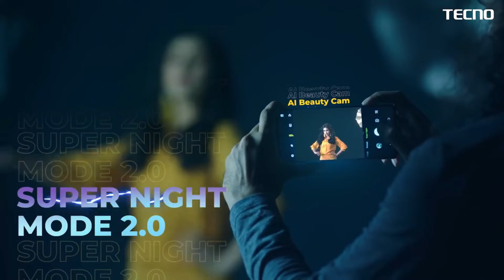CONFUSING!! Tecno Spark 8 Pro | Budget Tecno